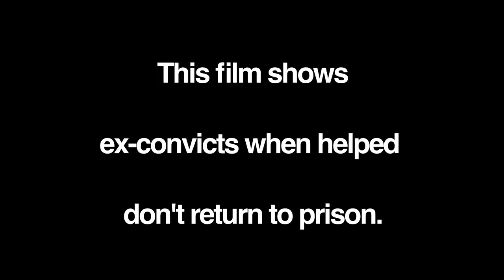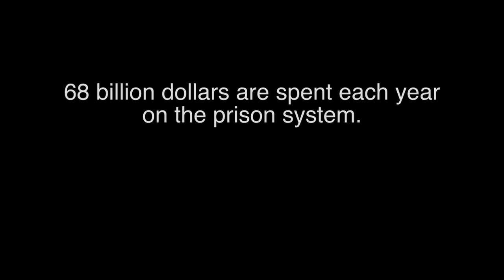'Released' Trailer- A Documentary Against Recidivism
'Released' is a feature length documentary that tells the story of four ex-offenders who changed their lives around with the help of a reentry program called The Fortune Society and broke the recidivism loop.